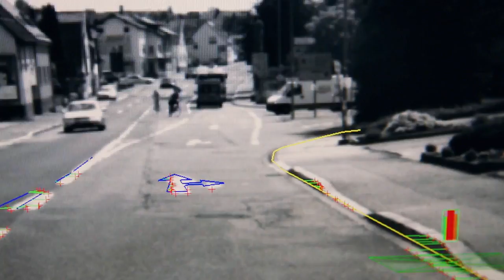Mercedes-Benz S 500 Autonomous Driving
Mercedes-Benz S-Class INTELLIGENT DRIVE drives autonomously in the tracks of Bertha Benz.

When it sent its S 500 INTELLIGENT DRIVE research vehicle along a historic route in August 2013, Mercedes-Benz became the first motor manufacturer to demonstrate the feasibility of autonomous driving on both interurban and urban routes. The route in question, covering the 100 kilometres or so from Mannheim to Pforzheim, retraced that taken by motoring pioneer Bertha Benz exactly 125 years ago when she boldly set off on the very first long-distance drive. In the heavy traffic of the 21st century the self-driving S-Class had to deal autonomously with a number of highly complex situations -- traffic lights, roundabouts, pedestrians, cyclists and trams. It should be noted that this trailblazing success was not achieved using extremely expensive special technology, but with the aid of near-production-standard technology, very similar to that already found in the new E and S-Class. The project thus marks a milestone along the way that leads from the self-propelled (automobile) to the self-driving (autonomous) vehicle .

TA : Mercedes-Benz,2014,S-Class,S63 AMG 4MATIC,S550 4MATIC,w222,S500,S350,S-Class Coupe,Mercedes-Benz W221 W222 W213 2011 S-Class S 350 BLUETEC W221 S300 S280 S350 S450 S550 S600 S320 S420 CDI S63 S65 AMG S400  250S 250SE, 280S, 280SE and 300SE. Ponton 280S/SE/SEL, 350/450SE/SEL 300SD 250S/SE/280S/SE & 300SE 220/220S/220SE/230S/250SE/280SE/280SE 3.5 220a/220S/220SE 280/300/380SE/SEL, 420/500/560SE/SEL/SEC, 300/350SD/SD 300SE/SEL, 400/500/600SEL, 500/600SEC, 300SD S280, S320, S420, S350, S430, S500, S600, S320 CDI, S55, S63 AMG S300(280), S350, S450, S550(500), S600, S320/S420 CDI, S63, S65 AMG W220 S-Guard HYBRID Roadster touring auto Car tourer PRE-SAFE brakes BlueEFFICIENCY 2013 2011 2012 V12 BiTurbo V8 Roadster Daimler AG High-performance coupé sport driving test speed auto motorsport engineering AMG 6.0 litre V12 biturbo engine Supercar innovation history Advertisting Commercial Ad Luxury Passion Road Interior Road Star Karl Benz Gottlieb Daimler Das Beste Oder Nichts The best or nothing Germany Car Auto Video Movie AMG BITURBO V8 AMG Sportscar Super Sports Interior,Frankfurt Motor Show 2013,2014